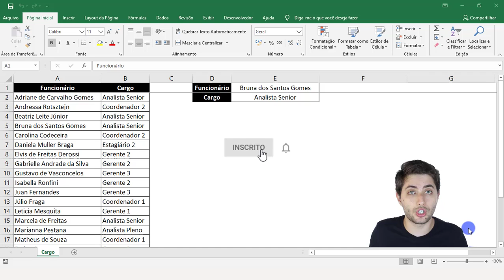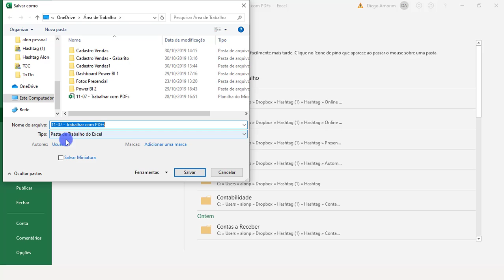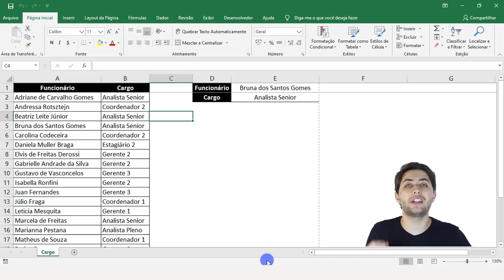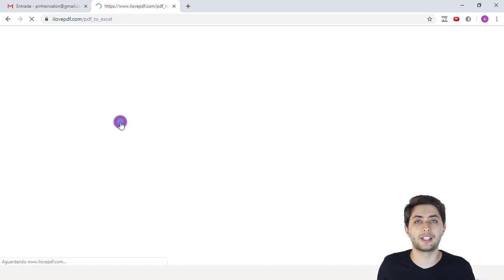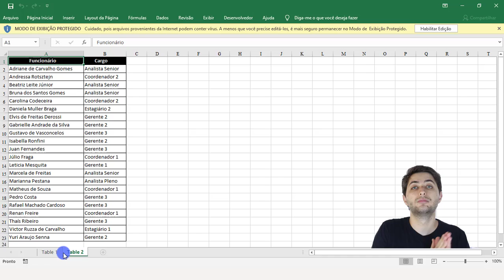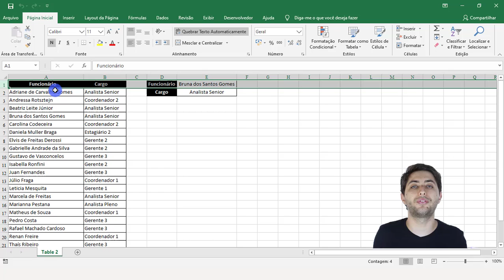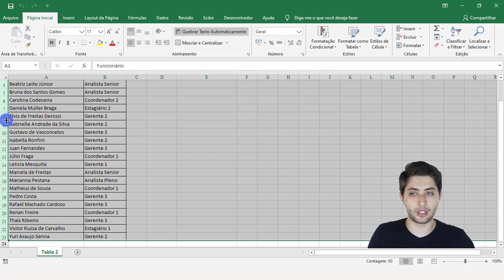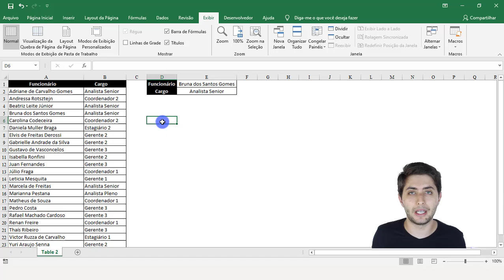Como CONVERTER PDF em EXCEL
Para receber conteúdo diário de Excel, VBA e Power BI gratuitamente, entre em nosso grupo do Telegram

Hashtag Treinamentos

No vídeo de hoje vou te mostrar um tema muito pedido por aqui: como converter pdf em excel!

Não sei se você já se deparou com esse problema, mas toda vez que você tenta ver como importar pdf para excel através da ferramenta de importação do próprio excel, não funciona do jeito que você gostaria. O arquivo vem completamente desformatado e com letras e números que nem fazem parte do nosso alfabeto, logo é um arquivo que não tem muito uso prático pra gente.

Entender como usar pdf no excel pode te ajudar bastante e salvar muito tempo, porque várias vezes você vai ter um relatório ou dados em um formato pdf, mas que na verdade você queria de alguma forma converter pdf to excel.

Como a ferramenta de conversão pdf para excel do próprio excel não funciona muito bem, vou te mostrar como transformar pdf para excel online de forma bem rápida.

Para isso, vamos precisar fazer duas coisas muito simples. A primeira vai ser digitar pdf to excel online no google e clicar em qualquer um dos primeiros links. Lá precisamos dizer qual arquivo vamos converter de pdf excel e simplesmente clicar em converter.

Feito isso, basta baixar o arquivo em excel pronto e fazer as formatações para manter as formatações do arquivo original.